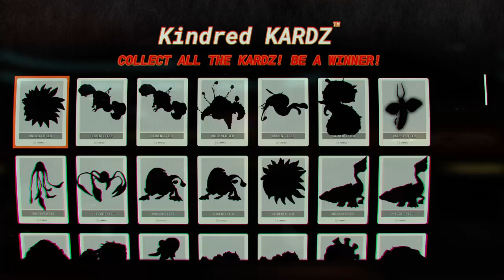Part 2 - Let's Play Journey To The Savage Planet! - Screaming Meemees!?!